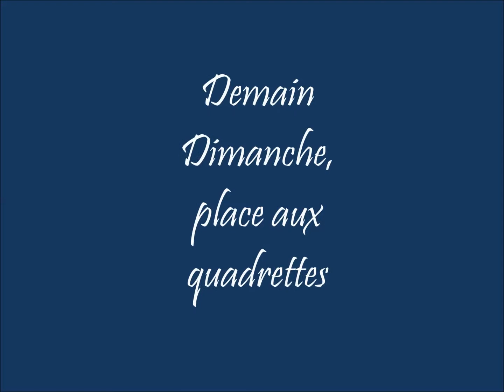Championnat 2 Mixte Sport Entreprise Bowling Champagne Ardenne LR8 26 11 2016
Bowling Championship Mixed Doubles Sport Company France Champagne Ardenne 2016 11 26
city of Châlons en Champagne